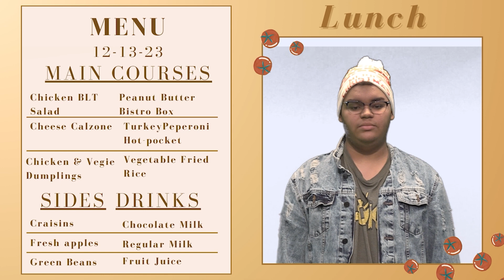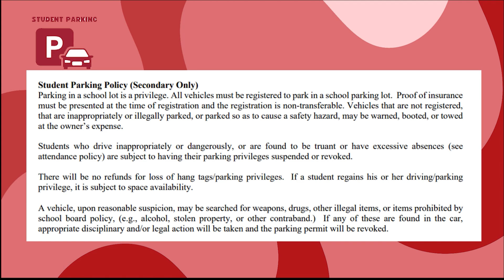Navigator News Dec12